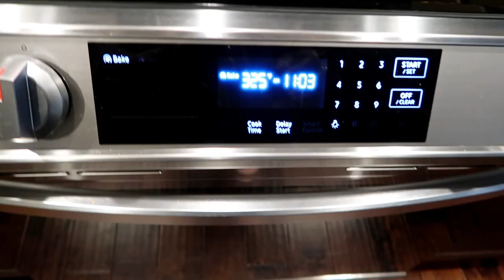WEEKLY VLOG- SPARK ALIGNER UPDAT, COOKING , CHITCHAT| COCOSTYLESNYCESNYC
Welcome back to another weekly vlog full of things I do in a week. I have an update on my new spark aligners and some good old chit-chat.

Weekly vlogs are a good way to get to know some of us small YouTubers who are building their platform.

What are your thoughts on weekly vlogs? Do you enjoy them?

Hi, I’m Sinaya, but most call me Coco. I am the creator and owner of style blog for tall girls.  I like to think of myself as the tall girl who makes regular brands work for her body. I aim to show and teach other tall women and girls that we do not have to limit our shopping experience and styles to one particular brand.

MY SIZE INFO:

Jeans- 31 x 34
Shoes – 41 or 42
Height 6’0

Music in Video – YouTube Library -Birth Nior Noir Et Blanc Vie

) Let's get this interaction going.